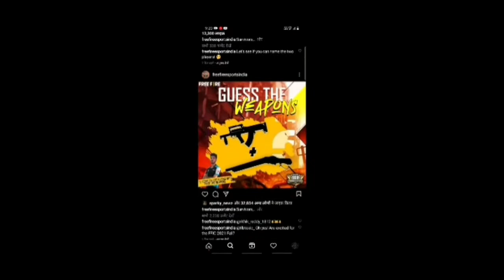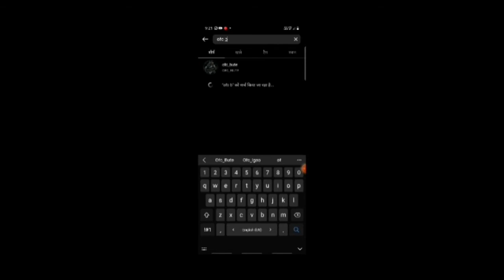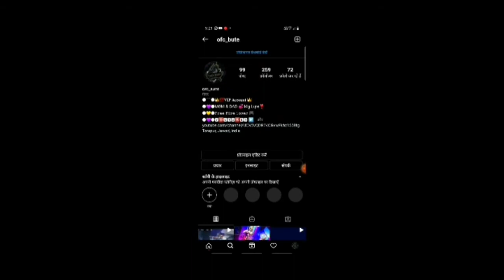Reedam code free fire ll Arctic blue bundle redeem code ll vote for your favourite play of the week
I'm on Instagram as @bute_gamer_313. Install the app to follow my photos and videos.

Fecebook link :-

Mysteryshop Aveleble 21 August free fire india#daimond royal#upcoming 4th anniversary event#free fire india free reward free fire gold royal#upcoming tokan tawer event#free#eliteMoco#thapuzzaleevent#elitemocofreereward#mocofreefireindia

My UID :-

BuTe Gamer